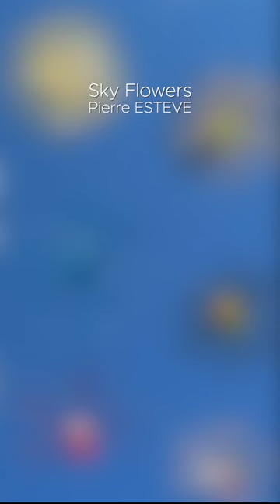PAREIDOLIA shorts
☀️💐 Excerpt from the title Pareidolia - The identification of objects, faces, animals in the clouds is a classic example of pareidolia. Thus the Sky Flowers can be perceived as flowers, jellyfish I give free rein to your imagination.
To listen to the full track, buy my album on Bandcamp.

☀️💐 Extrait du titre Pareidolia - L’identification d’objets, de visages, d’animaux dans les nuages est un exemple classique de paréidolie. Ainsi les Sky Flowers peuvent être perçus comme des fleurs, des méduses .Je laisse libre court à votre imagination.
Pour écouter le titre en entier, achetez mon album sur Bandcamp.